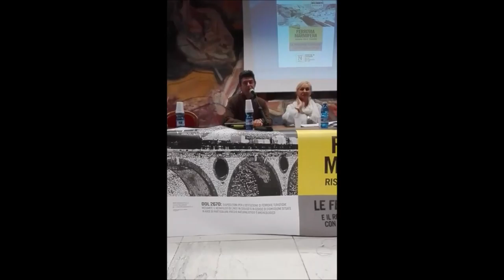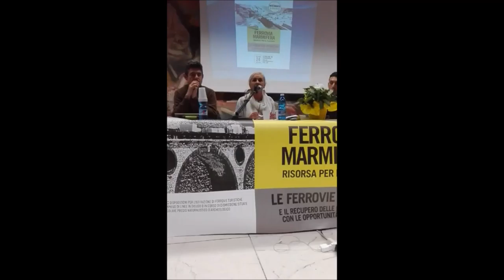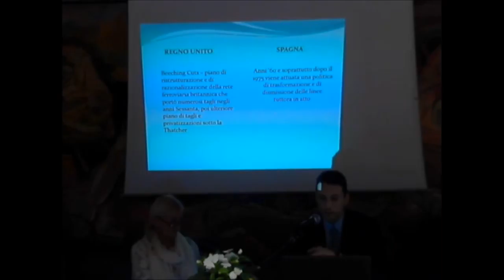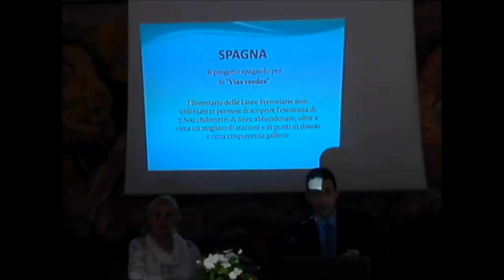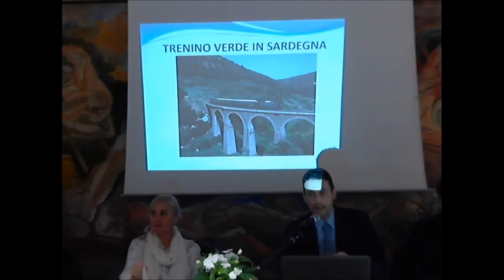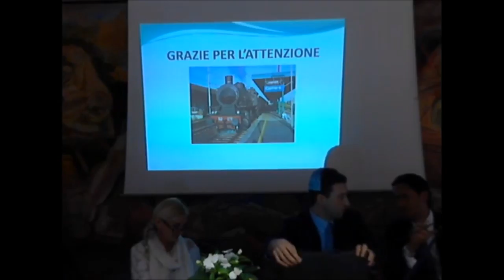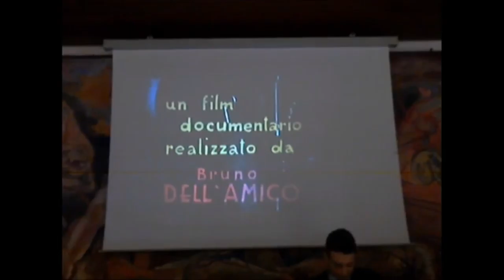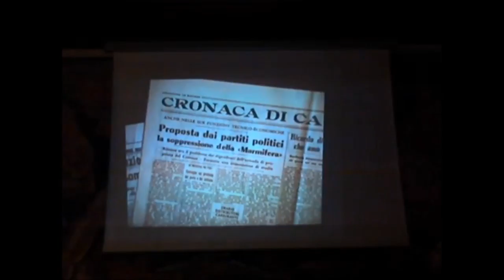Ferrovia Marmifera: risorsa per il turismo!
Evento sulla Ferrovia Marmifera, a cura del M5S Carrara, del 24 marzo 2017.
Con Francesco De Pasquale (candidato sindaco M5S Carrara 2017), Sara Paglini (Senato), Diego De Lorenzis (Camera dei Deputati), Pierpaolo Ianni (consulente in Senato)